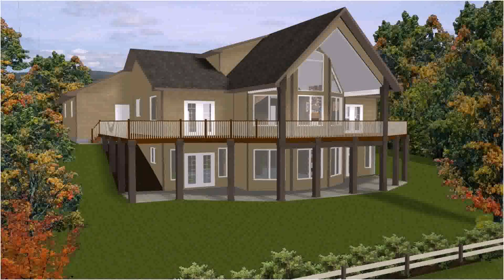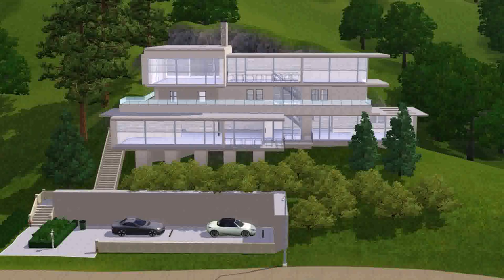House Plans On A Hillside (see description)